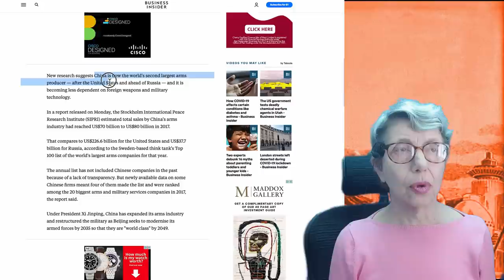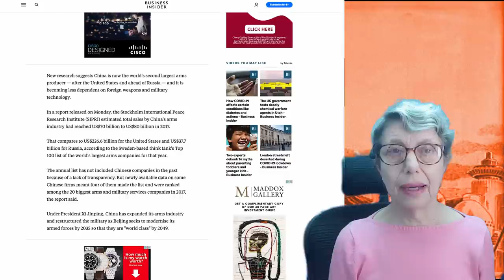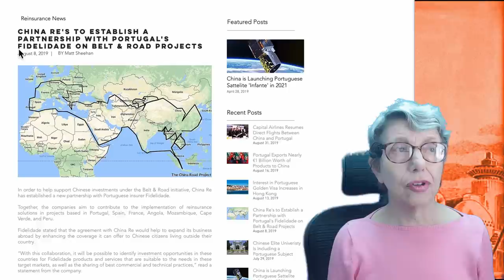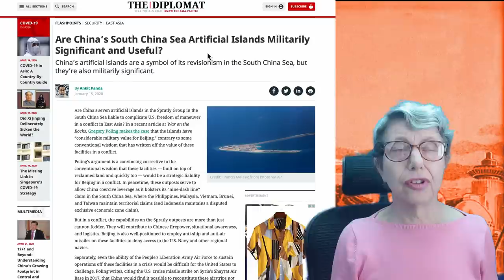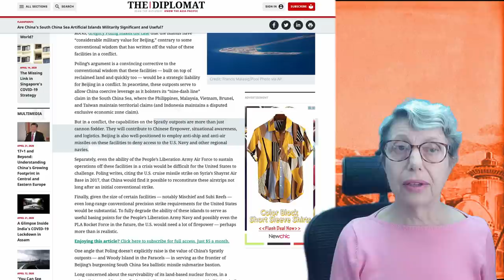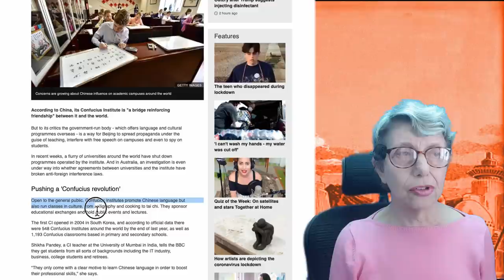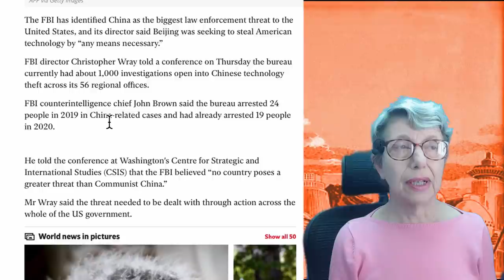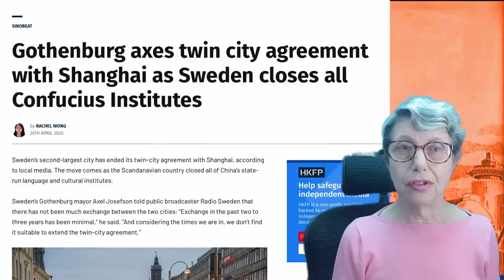China, Coral Reefs and the Subtle Art of Spying